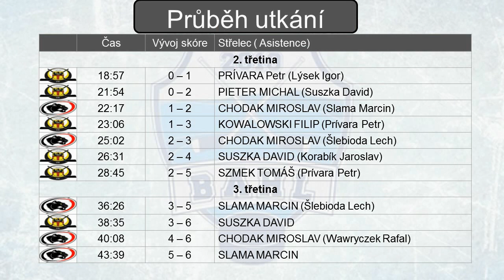CHTJ Czarne Pantery - HC Dynamo Mosty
14.kolo BAHL 2016/2017